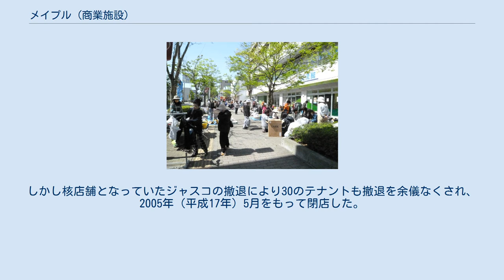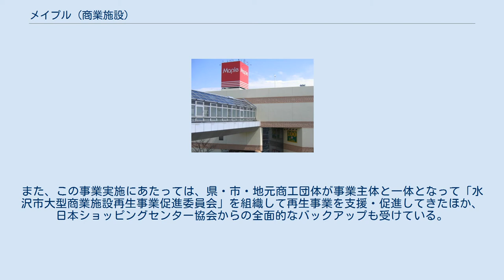メイプル (商業施設)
メイプル（Maple）は岩手県奥州市水沢横町にある東西2棟からなる大型商業ビル。
 市街地再開発事業によって1985年（昭和60年）に開店した。
しかし核店舗となっていたジャスコの撤退により30のテナントも撤退を余儀なくされ、2005年（平成17年）5月をもって閉店した。
 この施設は中心市街地の核施設であり、その再生が中心市街地活性化のためには必要不可欠の重要課題であった。
このため、当初の計画にはなかったTMO構想の一つに位置づけ、官民あげての取り組みを行い2006年（平成18年）4月の営業再開（核店舗ジョイス）にこぎつけた。
 この事業は、中小商業者、水沢市、水沢商工会議所が出資した特定会社「株式会社水沢クロス開発」が事業主体となって、国・県の補助金を得て総事業費796、293千円で実施したものである。
また、この事業実施にあたっては、県・市・地元商工団体が事業主体と一体となって「水沢市大型商業施設再生事業促進委員会」を組織して再生事業を支援・促進してきたほか、日本ショッピングセンター協会からの全面的なバックアップも受けている。
この事業は中心商店街にある大型商業ビルの再生モデルとして全国が期待し、注目している。
 2019年2月4日に閉店したジョイス水沢中央店の跡地にマルイチが6月27日に出店。
 メイプル正面（東館） 西館駐車場と結ぶ上空歩廊 吹き抜け（東館） 西館前でのフリーマーケット 西館(駐車場)外観 ジャスコ撤退による閉店前のメイプル(2005年5月撮影) 「東館」 1F 2F 3F 4F B1F 「西館」 1F 2F 駐車場 管理運営会社